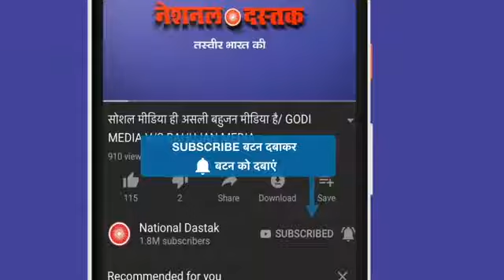बघा काय सांगतात बाबा निट बघा कळेल काय् चाल